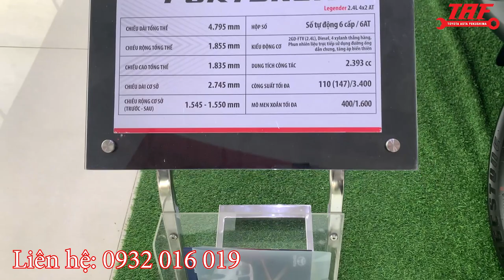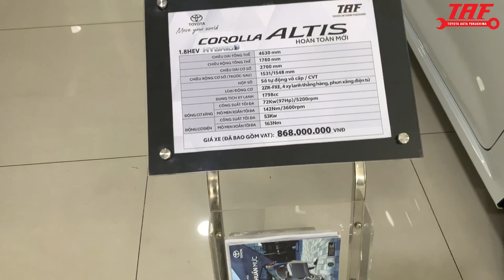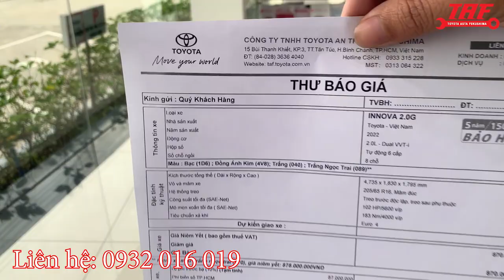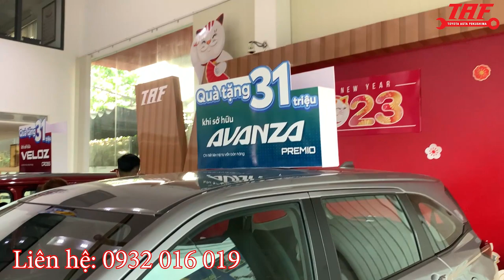CẬP NHẬT CHƯƠNG TRÌNH KHUYẾN MÃI THÁNG 03/2023 - THU XE CŨ ĐỔI XE MỚI